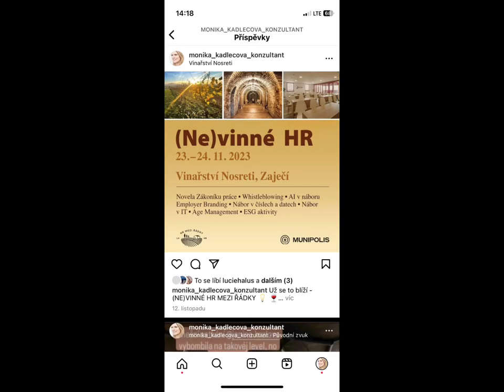Můj pracovní rok 2023/2024